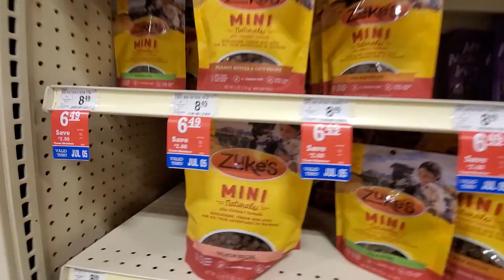TAKING MY PUPPY SHOPPING FOR THE FIRST TIME!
My SSO name: HALEY EAGLEDOTTER and I'm on the "Chocolate Cupcake Server"

DaybyDay
110 North Front Street - A3,
Suite #213
Belleville, Ontario, K8P 0A6
Canada